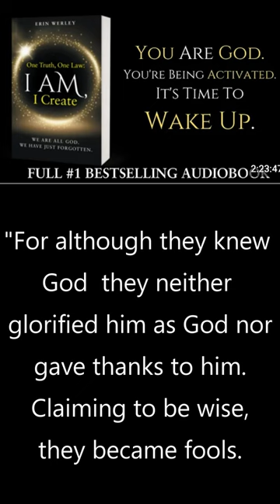NEW AGE = SATANISM: PROOF.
the founder of the new age movement,  Theosophist H.P. Blavatsky,  acknowledged Lucifer/Satan as Her spiritual source of truth.David Spangler, the " architect of the new age" in the 1970"s also referred to New Age consciousness as- " the Luciferic initiation" . Today many spiritually minded people are unaware of the satanic origins  and associations of the Theosophical beliefs they have embraced, such as " the higher self", "Christ consciousness", the " evolution of consciousness", " spirit guides and ascended masters", "gnosticism" and  most importantly - the idea that the biblical gospel isn't the true message of Jesus.